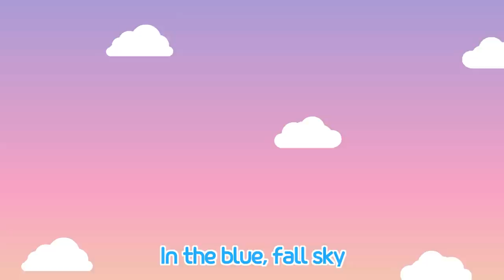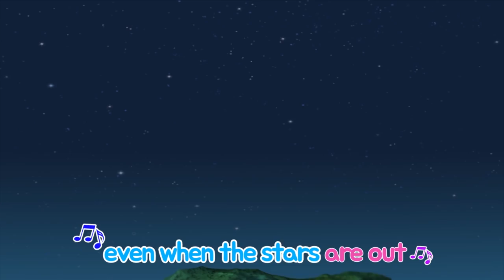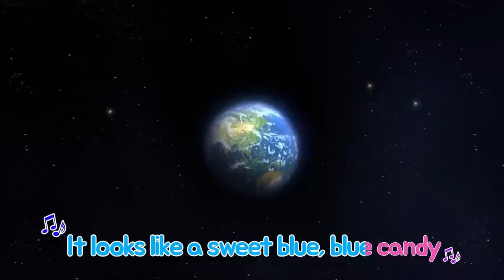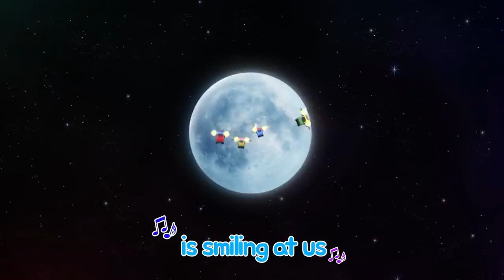Bug Songs l #6 The Cool Cicadas and Stag Beetles Song l Songs for Children l Tayo the Little Bus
Come meet the Bugs Family wit Tayo the Little Bus! All the bugs and insects are here!

Lyrics
Memmm memmm
That loud noise means
Hot summer's coming
(What? What?)
Who has that high and loud voice?
(Who?)
It's us the cool cicadas
We are the coolest insects
We are the greatest singers
Memmm, mem mem mem
The best voice
Your friends the cicadas

Pointy pointy! Long strong jaws
As awesome as antlers
(Awesome! Awesome!)
Who has these nice big jaws?
(Who?)
It's us the stag beetles
We have the most powerful bites
Pointy pointy long massive jaws
Your friends the stag beetles

Your cool insect friends
Yay!